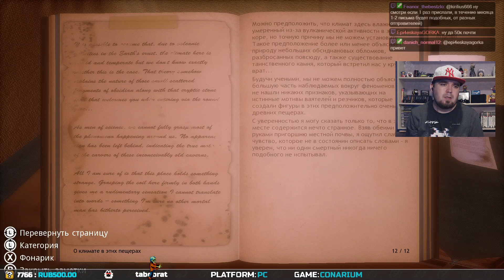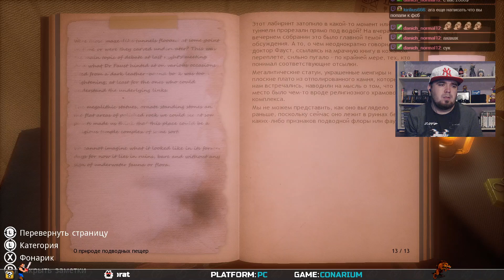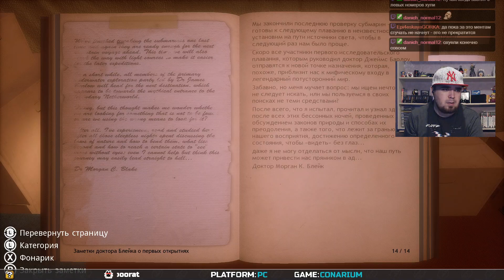CONARIUM ► PC ► ПРОХОЖДЕНИЕ ► ЧАСТЬ 3